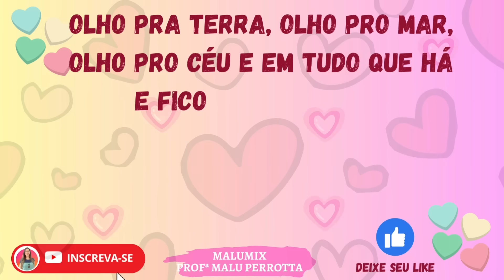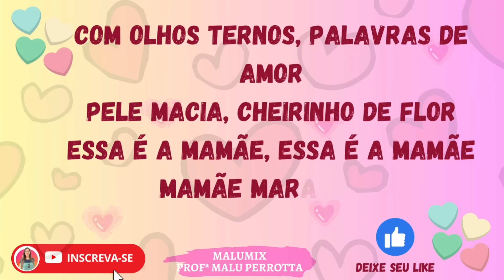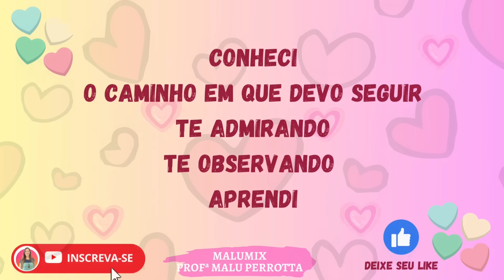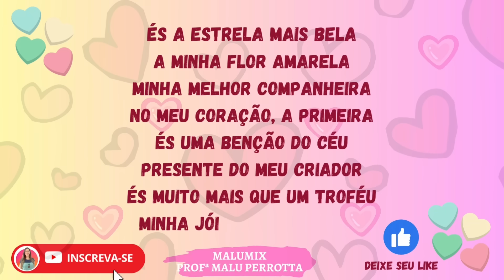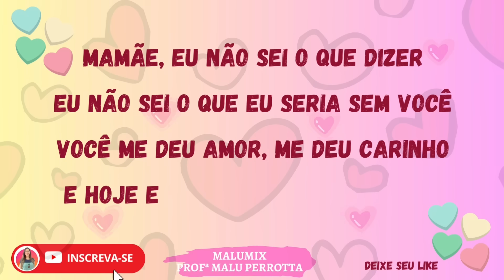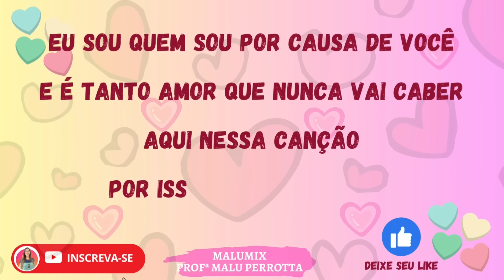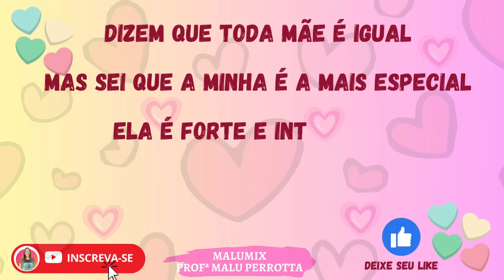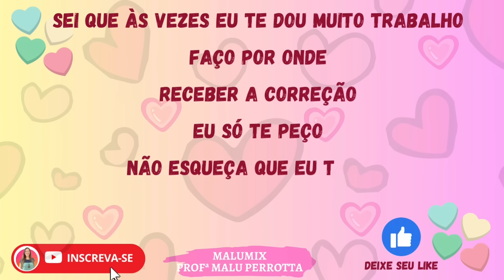5 MÚSICAS para DIA DAS MÃES na EDUCAÇÃO INFANTIL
Neste vídeo, eu apresendo 5 ideias de MÚSICAS para DIA DAS MÃES na EDUCAÇÃO INFANTIL.